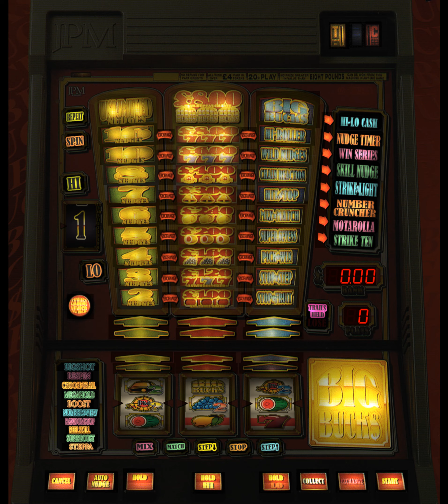Big Buck$ - £8 Jackpot - JPM - By TommyC